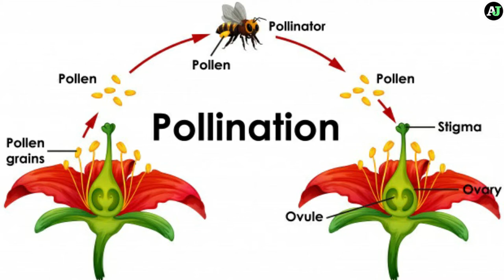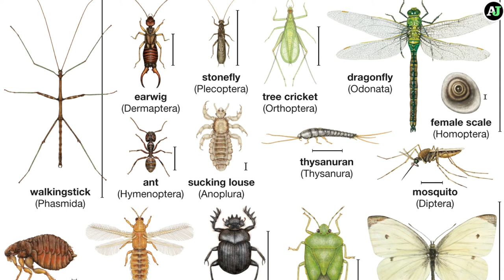What would happen to world if all insects died in Urdu / Hindi | Dilchasp Maloomat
The world’s insects are hurtling down the path to extinction, threatening a “catastrophic collapse of nature’s ecosystems”.

Insect population collapses have recently been reported in Germany and Puerto Rico, but the review strongly indicates the crisis is global. The researchers set out their conclusions in unusually forceful terms for a peer-reviewed scientific paper: “The  trends confirm that the sixth major extinction event is profoundly impacting life forms on our planet.

The analysis, published in the journal Biological Conservation, says intensive agriculture is the main driver of the declines, particularly the heavy use of pesticides. Urbanisation and climate change are also significant factors.

“If insect species losses cannot be halted, this will have catastrophic consequences for both the planet’s ecosystems and for the survival of mankind,” said Francisco Sánchez-Bayo, at the University of Sydney, Australia.

The 2.5% rate of annual loss over the last 25-30 years is “shocking”, Sánchez-Bayo told the Guardian: “It is very rapid. In 10 years you will have a quarter less, in 50 years only half left and in 100 years you will have none.”

There are more than 350,000 species of beetle and many are thought to have declined, especially dung beetles. But there are also big gaps in knowledge, with very little known about many flies, ants, aphids, shield bugs and crickets. Experts say there is no reason to think they are faring any better than the studied species.

“The main cause of the decline is agricultural intensification,” Sánchez-Bayo said. “That means the elimination of all trees and shrubs that normally surround the fields, so there are plain, bare fields that are treated with synthetic fertilisers and pesticides.” He said the demise of insects appears to have started at the dawn of the 20th century, accelerated during the 1950s and 1960s and reached “alarming proportions” over the last two decades.

The world must change the way it produces food, Sánchez-Bayo said, noting that organic farms had more insects and that occasional pesticide use in the past did not cause the level of decline seen in recent decades. “Industrial-scale, intensive agriculture is the one that is killing the ecosystems,” he said.

In the tropics, where industrial agriculture is often not yet present, the rising temperatures due to climate change are thought to be a significant factor in the decline. The species there have adapted to very stable conditions and have little ability to change, as seen in Puerto Rico.